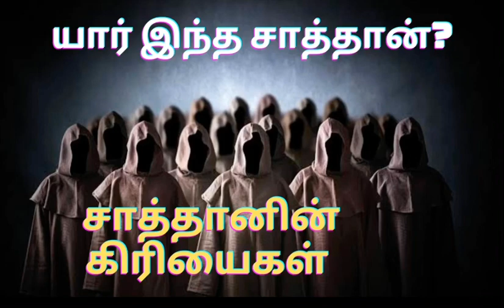TPM message | Who is this Satan? | Pas Durai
Hi viewers,
Jesus with us bringing you Tamil Christian song, Malayalam Christian song, TPM Tamil and Malayalam songs and messages.